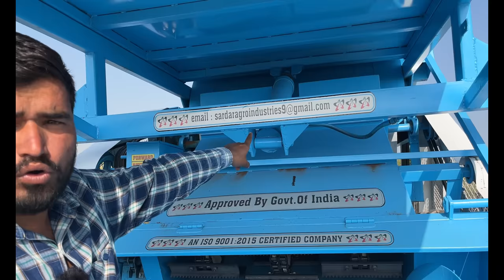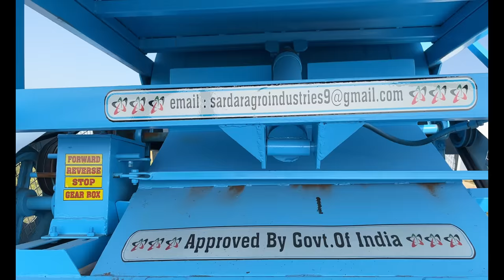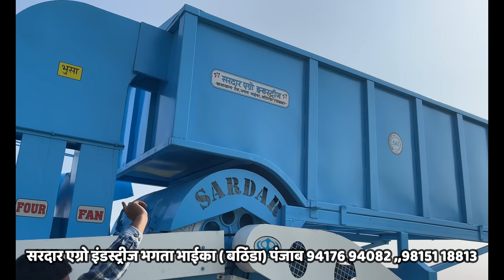पहली बार भूसा और अनाज स्टॉक करने वाला मल्टीक्रॉप थ्रेशर|sardar tokri model multicrop thresher machin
सरदार एग्रो इंडस्ट्रीज भगता भाईका बठिंडा पंजाब
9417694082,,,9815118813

Namaskar Kisan bhaiyon main aapka dost Manish Jaat aur aap Dekh Rahe agritech master YouTube channel Kisan bhaiyon Aaj Ham aapke liye aese multi crop thresar Lekar Aaye Hain jo aapane pahle Kabhi Nahin Dekhi Kyunki Kisan bhaiyon yah tokri model thresher aapki Sabhi Prakar ki fasal to nikaalegi sath mein bhusa aur Anaaj bhi stock karegi jisse Kisan bhaiyon aapko labour ki bachat Hogi aur is machine se aap Lakhon rupaye ki bachat kar loge Kisan bhaiyon yah tokri model thresher aapke liye Sardar Agro Industries Punjab Lekar aai h Kisan bhaiyon is multi crop thresar mein new technology ka istemal hua hai Kisan bhaiyon ko Samay ki bachat Samay ki bachat Hogi Kisan bhaiyon is multi crop thresar ki maine sampurn Jankari video mein de rakhi hai aap video pura Dekhen jisse aapko samajh mein a jaega dhanyvad

multicrop thresher
best thresher
thresher machine
tokri model thresher
मल्टीक्रॉप टोकरी मॉडल थ्रैशर
नई तकनीक का थ्रेसर
doli threshar
panjab modal thresher
मल्टीक्रॉप थ्रेशर
multicrop thresher punjab
punjab agro thresher
sardar agro tokri model thresher
मल्टी क्रॉप थ्रेशर प्राइस
agritech master
2023 model multicrop thresher
sardar agro punjab